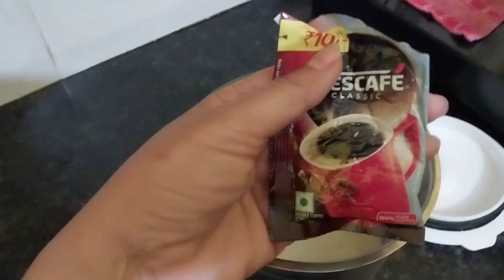aaj bacchon ka man tha cold coffee Peene Ka To Maine banaa di cold coffee🧋🧋